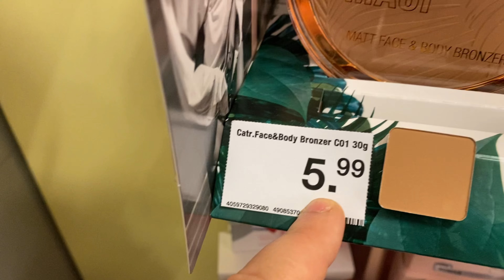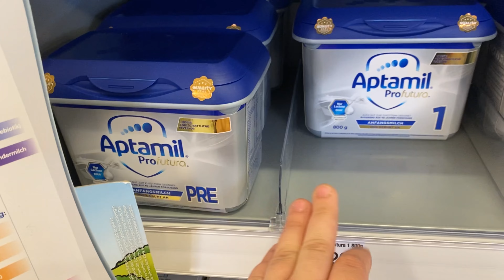VLOG : ŠETNJA SA BEBOM 🍀🥰 // MOTIVACIJSKO ČIŠĆENJE SOBE 🧹🧼🧺 // SORTIRANJE BEBINE KOMODE 😘